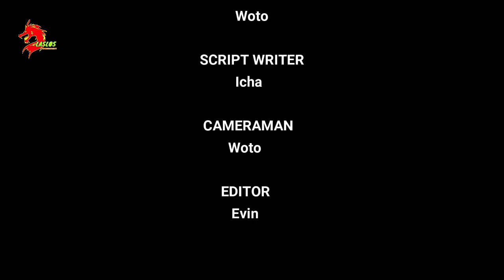IBU TIRI YANG SELALU PILIH KASIH, DAN TAK PERNAH ADIL